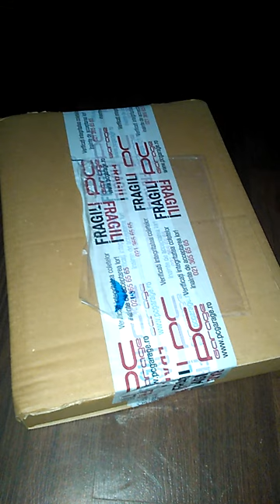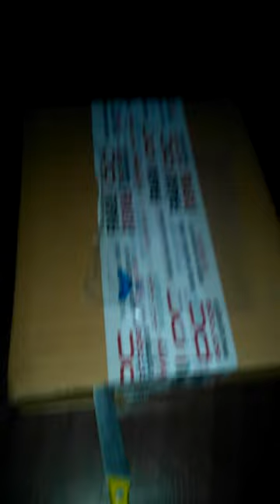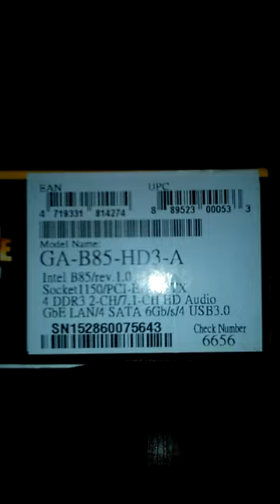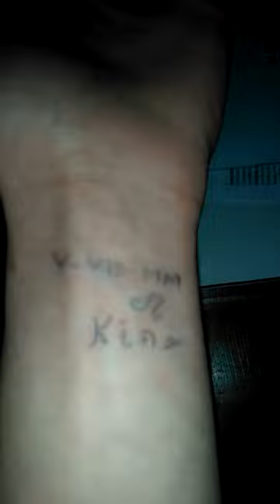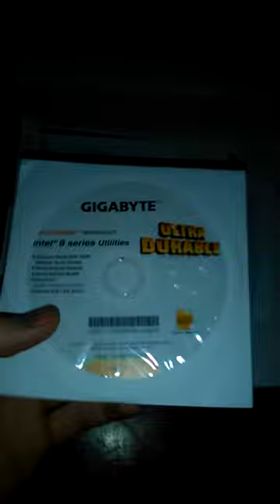Unboxing | Placa de baza |"Mi-au reparat placa?!"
♛ Salut. Un nou episod de pe canalul regelui a sosit. Vizioare placuta!

♛ Nu uita sa iti lasi aprecierea printr-un LIKE !
♛ Nu uita sa te abonezi pentru a sta la curent cu tot ce postez.
♛ Nu uita sa dai un share. Ma ajuta foarte mult.

♛Cand postez?♛
Luni-Duminica ora 18:00 (ora 6 seara)(Cel putin o sa incerc sa postez)

Foloseste codul UNIC ♛72CCE3HQ♛ pentru o reducere de 1%. SIMPLU.